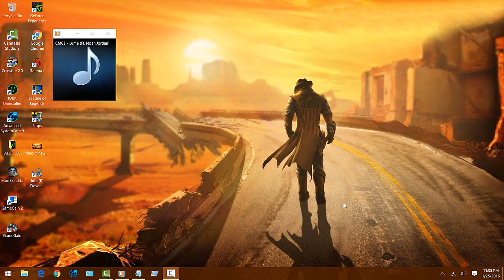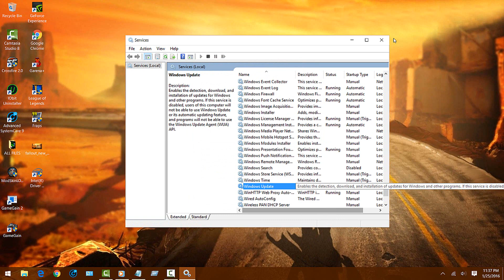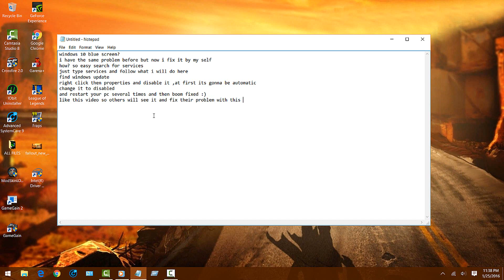How to fix windows 10 blue screen easy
dont know how to fix blue screen of windows 10?
you're restarting your pc and open with the blue screen? heres the fix
easy  i found it my self